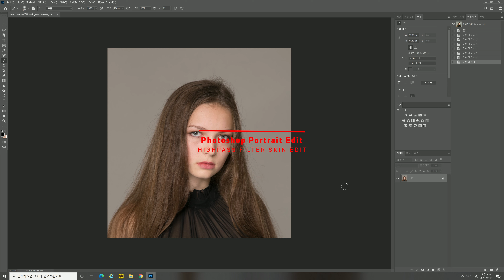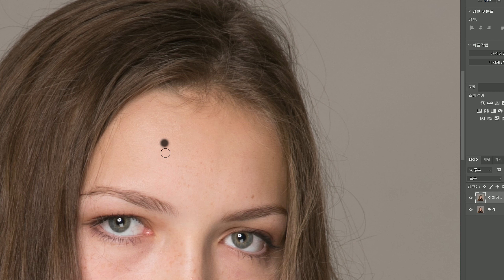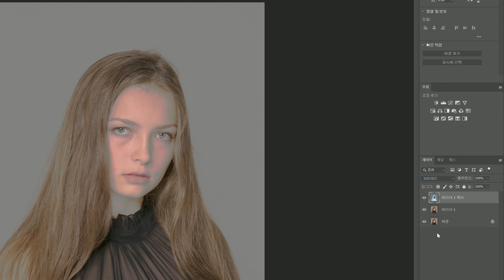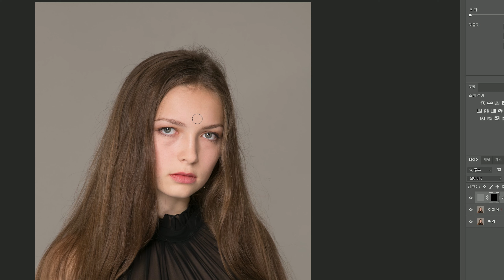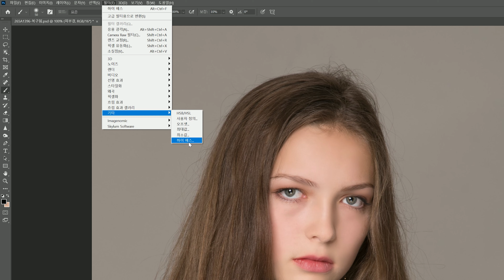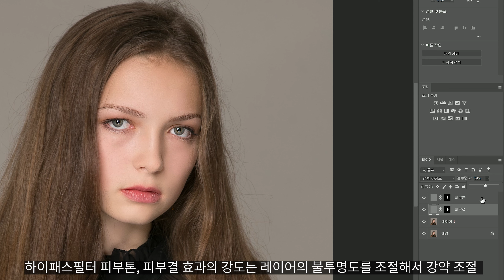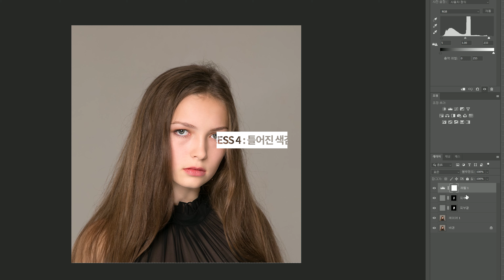포토샵 하이패스필터 피부보정 강좌 - 기본 필터를 이용한 인물피부보정 쉬운 방법!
이번 포토샵 피부보정 강좌는 주파수분리와 함께 2대 피부보정법 중 하나인 하이패스필터 사용법입니다. 기본 내장 필터만으로 빠르고 간단하게 피부를 좋게 만드는 노하우를 알려 드리는 강좌입니다. 피부톤과 피부결을 모두 잡는 하이패스필터 피부보정법을 함께 배워보세요~

아래 링크로 구독을 하시면 2개월이 무료로 추가됩니다.